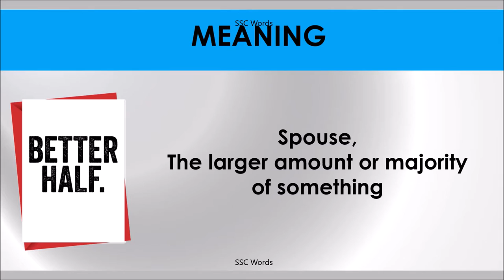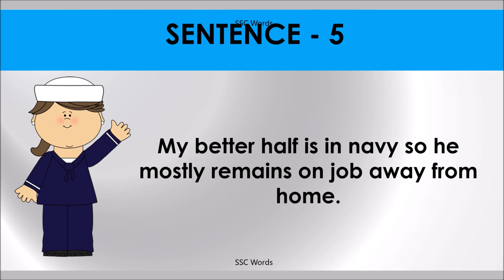BETTER HALF Idiom 1433 # Meaning and five sentences # SSC Words